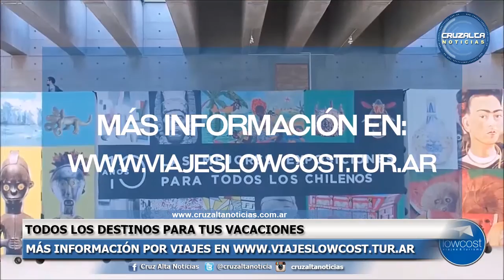Todos los destinos para tus vacaciones - Low Cost Viajes y Turismo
Facundo Roldán de Low Cost Viajes y Turismo nos comenta todos los destinos que tenés para elegir y pasar tus mejores vacaciones.